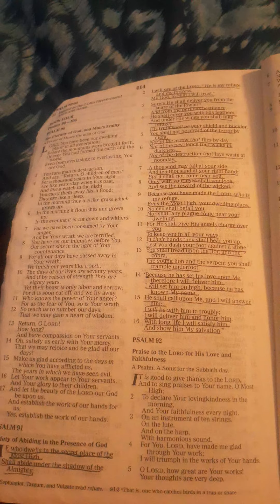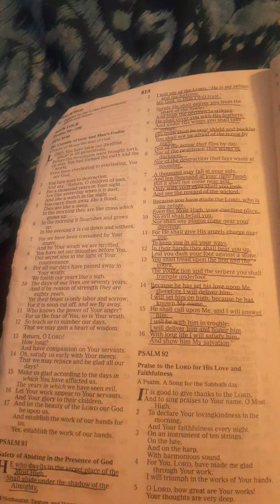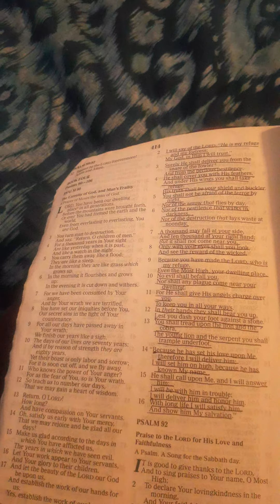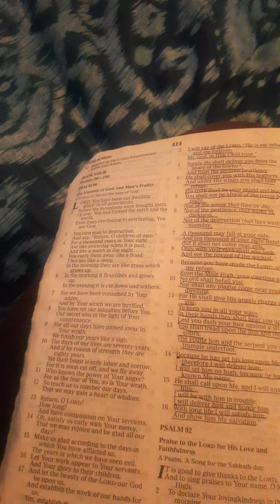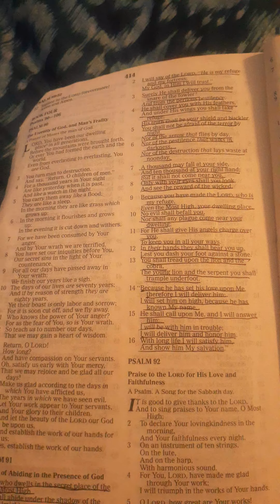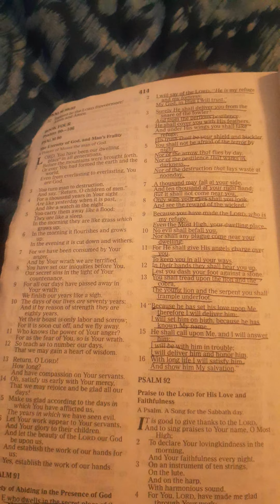How to confess daily healing for your life | 1 Peter 2:24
Hello Chosen Ones!
FOR PRAYER AGREEMENT REQUEST EMAIL AT

Confessing the word of God over your body and life daily will turn everything you are facing completely around.

SCRIPTURES TO MEDITATE
1 Peter 2:24
Who himself bore our sins in his own body on the tree, that we, having died to sins, might live for righteousness-by whose stripes you were healed. For you were like sheep going astray but have now returned to the Shepard and overseer of your souls.

Psalm 103:2-3
Blessed the Lord, O my soul, and forget not all his benefits: who forgives all your iniquities, who heals all your diseases,

Psalm 91:1-16
He who dwells in the secret place of the Most High shall abide under the shadow of the almighty.
I will say of the Lord, "he is my refuge and my fortress; My God, in him I will trust." Surely, he shall deliver you from the snare of the fowler and from the perilous pestilence. He shall cover you with his feathers, and under his wings you shall take refuge; his truth shall be your shield and buckler. You shall not be afraid of the terror by night, nor of the arrow that flies by day, nor of the pestilence that walks in darkness, nor of the destruction that lays waste at noonday. A thousand may fall at your side, and ten thousand at your right hand; but it shall not come near you. Only with your eyes shall you look and see the reward of the wicked. Because you have made the Lord, who is my refuge, even the Most High, your dwelling place, no evil shall befall you, nor shall any plague come near your dwelling; for he shall give his angels charge over you, to keep you in all your ways. In their hands they shall bear you up, lest you dash your foot against a stone. You shall tread upon the lion and the cobra, the young lion and the serpent you shall trample under foot. "Because he has set his love upon me, therefore I will deliver him; I will set him on high, because he has known my name. He shall call upon me, and I will answer him; I will be with him in trouble; I will deliver him and honor him. With long life I will satisfy him and show him my salvation."

CHOSEN ONES WITH LATOYA T. WOFFORD PODCAST

BLESSINGS,